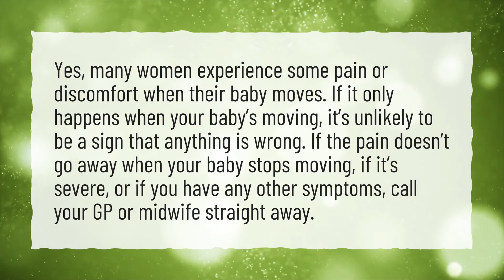What is the position of baby in 8th month?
More About 8 Month Pregnancy • What is the position of baby in 8th month?